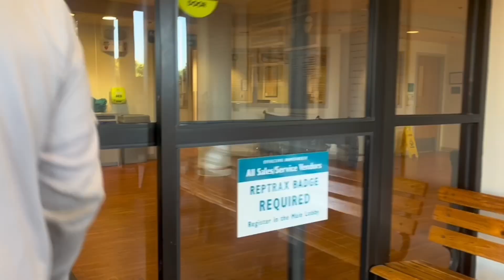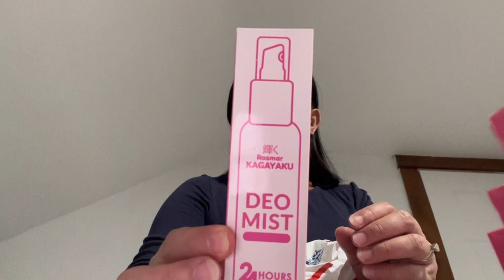Gestational Diabetes on my pregnancy🤰🤦‍♀️, how to avoid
This is my 4th times of my blood Samples since i got pregnant, mga nakaraan na laboratory was perfect & then now my Doctor said i have a Gestational Diabetes. My Doctor refer me to a Educator & Dietician, & my husband will schedule me an Apointment with Dietician.